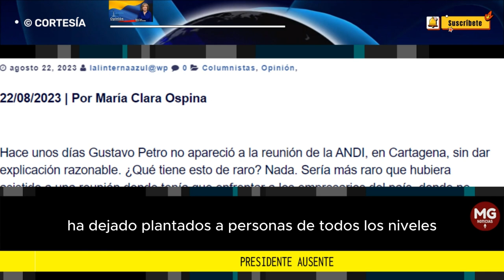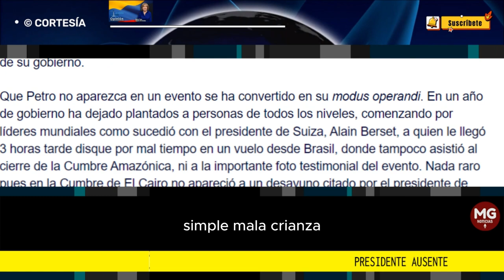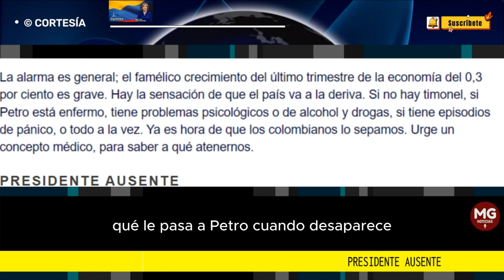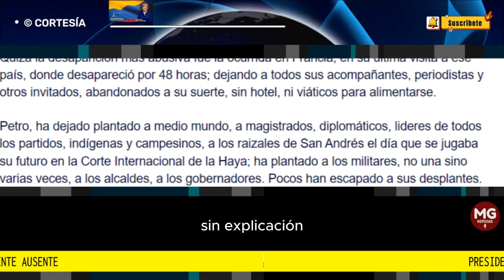PRESIDENTE AUSENTE ⛔ Por María Clara Ospina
Hace unos días Gustavo Petro no apareció a la reunión de la ANDI, en Cartagena, sin dar explicación razonable. ¿Qué tiene esto de raro? Nada. Sería más raro que hubiera asistido a una reunión donde tenía que enfrentar a los empresarios del país, donde no podía dar un discurso lleno de cifras amañadas y consignas cargadas de odio de clase; allí nadie le iba a “comer ese cuento” y habría muchos cuestionamientos a la ineficiencia de su gobierno.